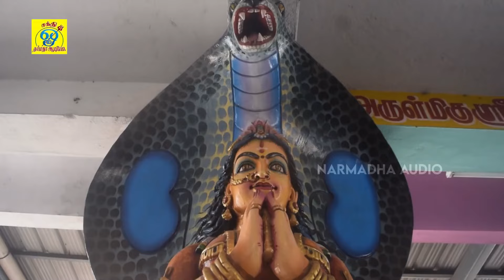நாகாத்தம்மா | Naagathamma | சக்தி சண்முகராஜா | Sakthi Shanmugaraja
பாடல்: நாகாத்தம்மா
பாடியவர்:சக்தி சண்முகராஜா
பாடலைஇயற்றியவர்:சக்தி சண்முகராஜா
இசை:சக்தி சண்முகராஜா

Category